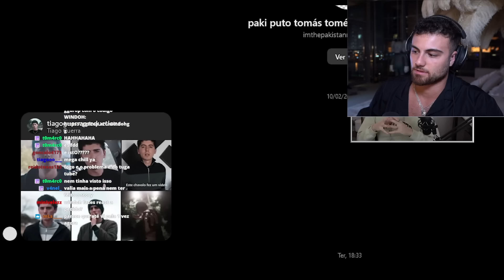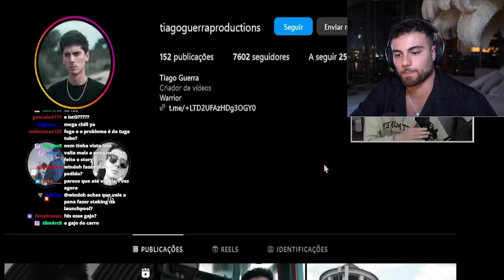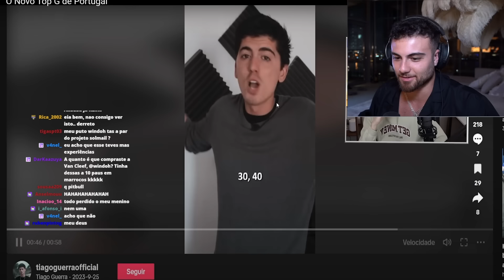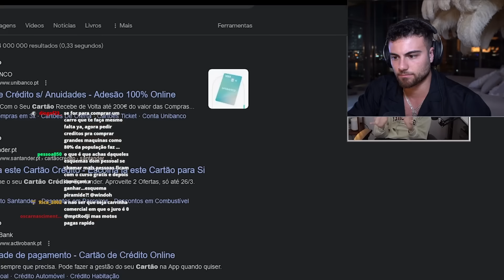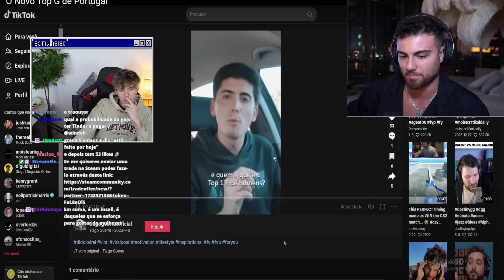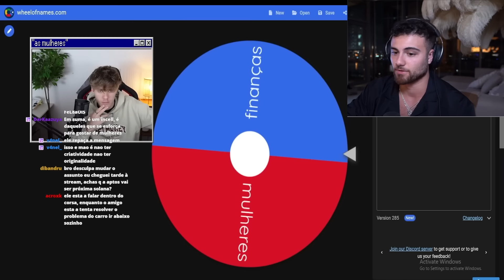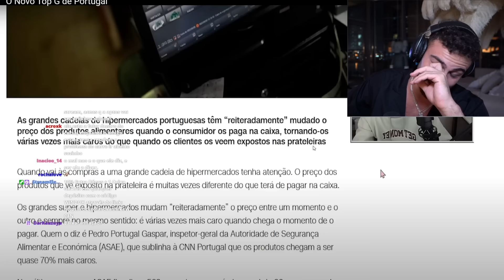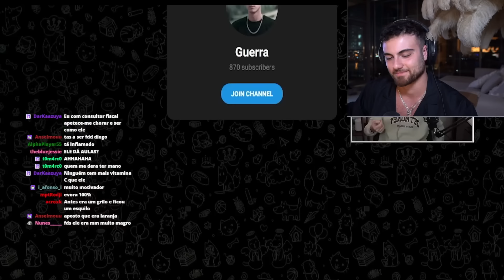WINDOH REAGE AO NOVO TOP G DE PORTUGAL!